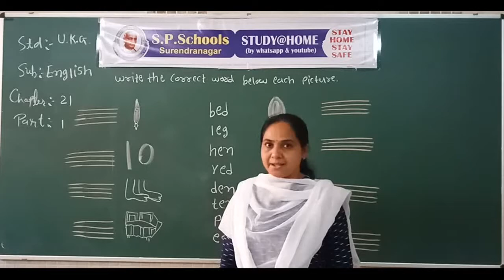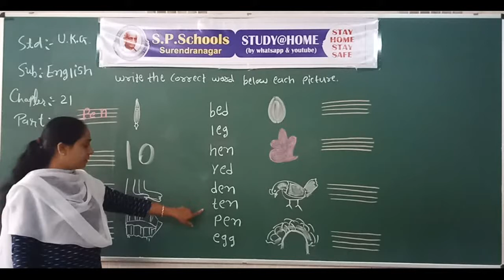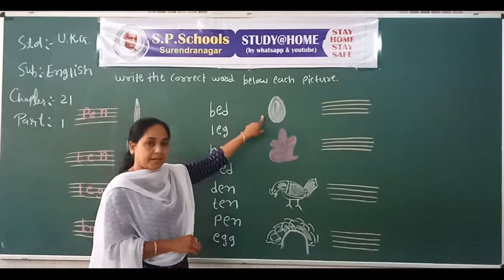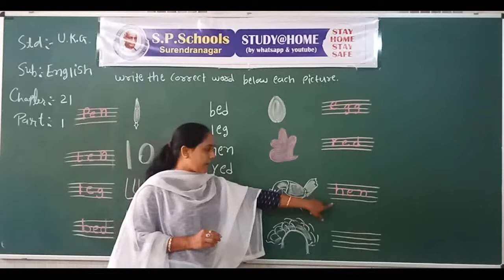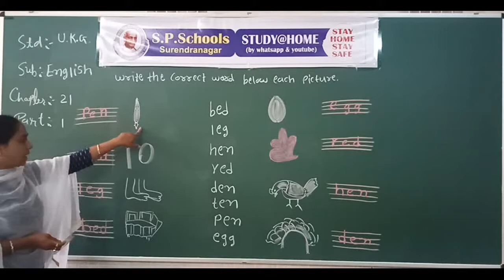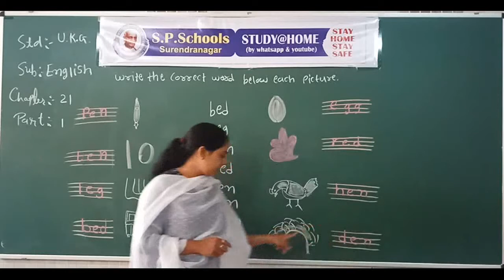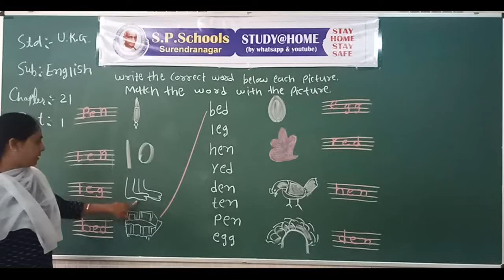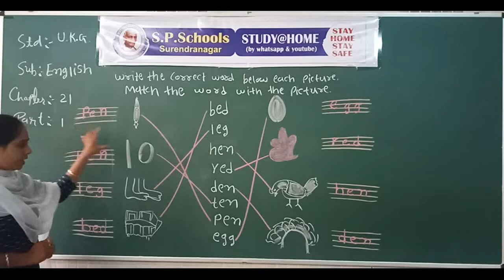UKG | ENGLISH LEC 28 | S P SCHOOL SURENDRANAGAR